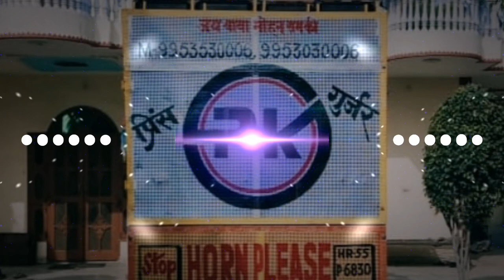Bahu Chail Chabili Dj Remix | Bahu Se Chail Chabili Si Remix Song | AK Jatti | Mixer Mohit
Song Title : CHAIL CHABILI (OFFICIAL VIDEO)
Featuring : AK JATTI & VISHWASH CHAUHAN
Singer : AK JATTI
Lyrics : HARRY LATHER
Concept/Screenplay/Directon : AMEET CHOUDHARY
Producer : SUNEEL RAO
Dop : PARKASH KUMAR
Edit/DI : BHAGIRATH SHARMA
Publicity Design : NITIN WATTS & VAZEER ARTS
Category : HINDI/HARYANVI
Music Label : REVA MUSIC BOX
Publish Year : APRIL 2020
Copyrights : REVA RAO PRODUCTIONS PVT. LTD. (IMPPA MEMBERSHIP NO. 17560 & SWA MEMBERSHIP NO. 37762)

❤ Thankxxxxxx For Watching ❤
❤ Thankxxxxxx For Watching ❤
❤ Thankxxxxxx For Watching ❤djmohit